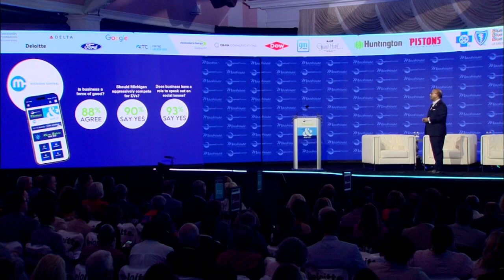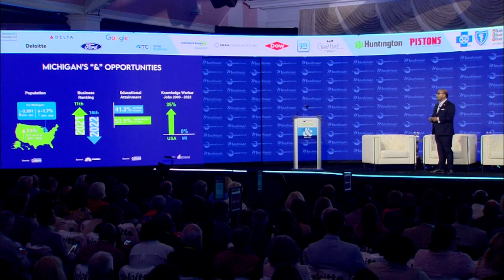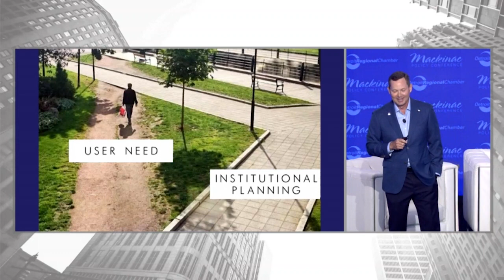Conference Open | Mackinac Policy Conference 2023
Conference open with Sandy Baruah and Matt Elliott